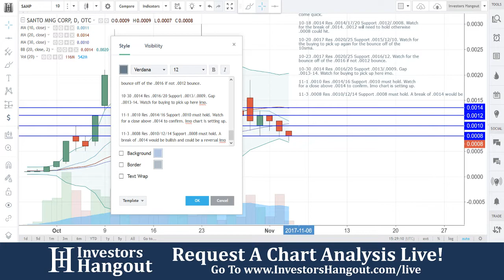SANP Stock Live Analysis 11-03-2017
SANP Stock Technical Analysis (Santo Mining Corp) as of 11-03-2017. $SANP stock chart analysis along with the current stock price, filings, financials, news and a brief description of the company.